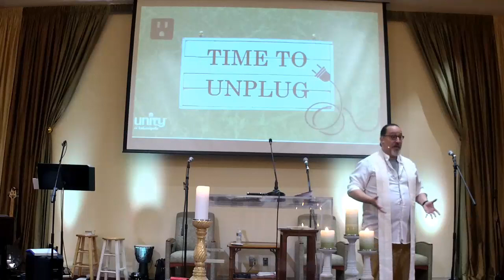Time to Unplug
Rev. MIchael Davis September 3 2023  Take the time to find a sacred moment and breath and just be.